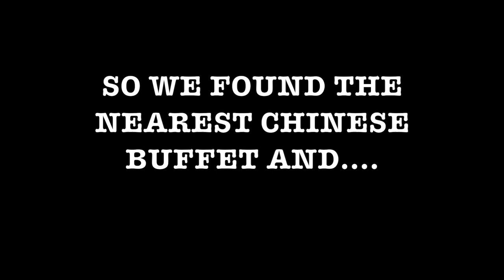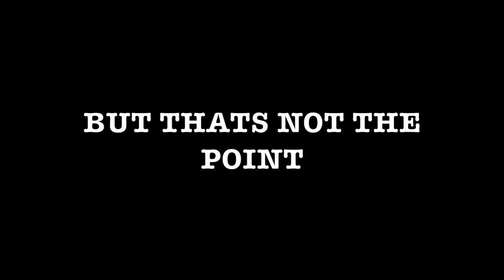HOW TO FEED 3 PEOPLE WITH 20$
JUST A SHORT STORY OF LEO AND HIS FRIENDS TAKING ON DAILY ADVENTURES